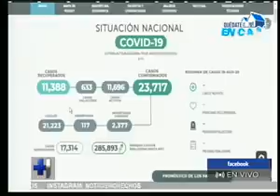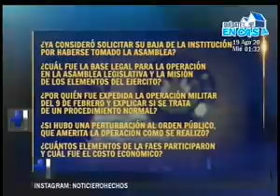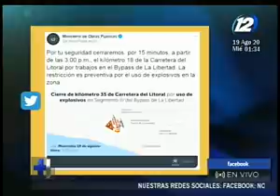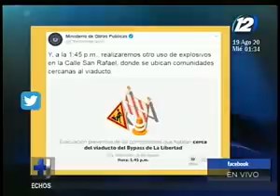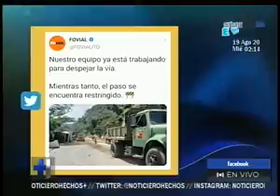Noticiero Hechos Medio Día: Programa del 19 de Agosto del 2020